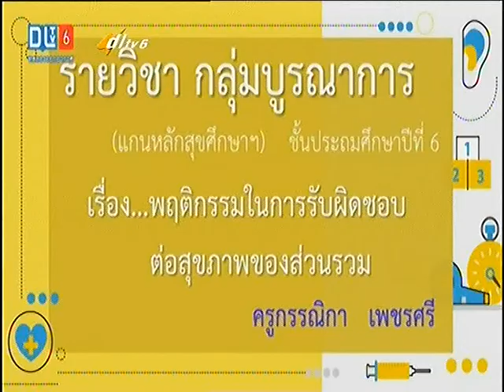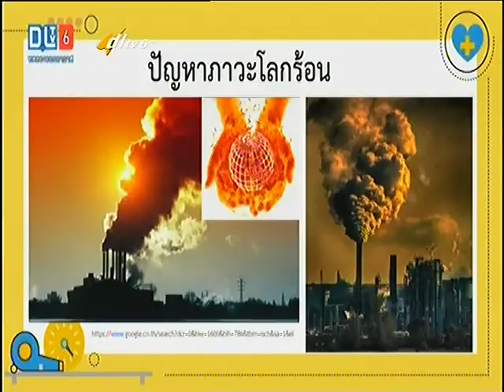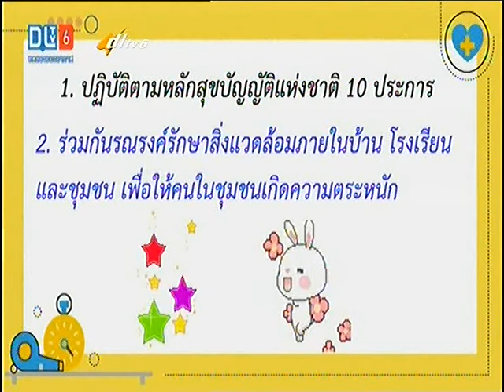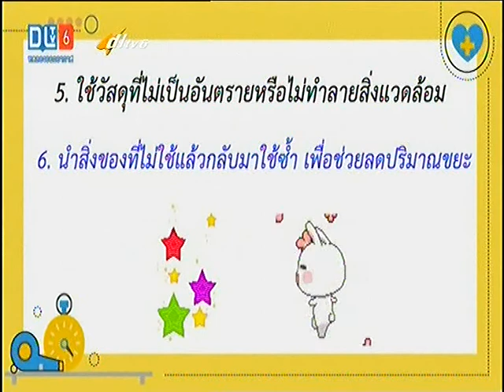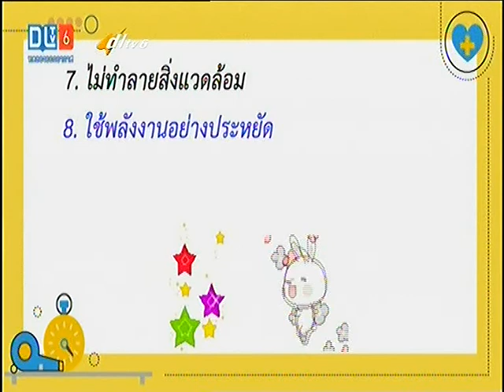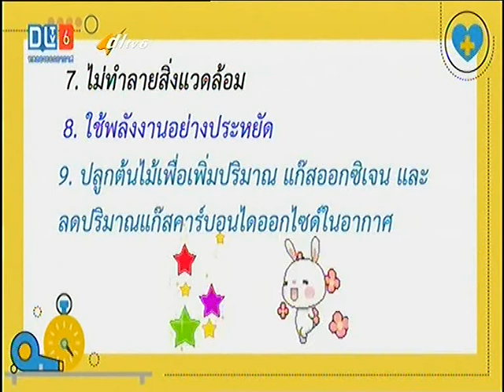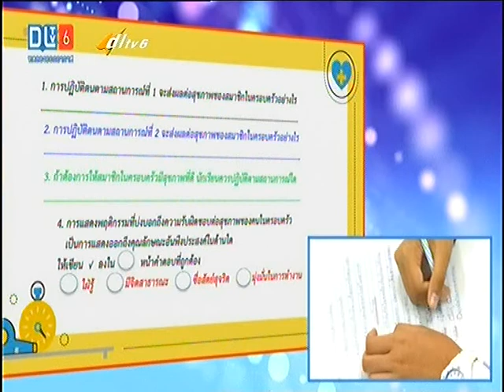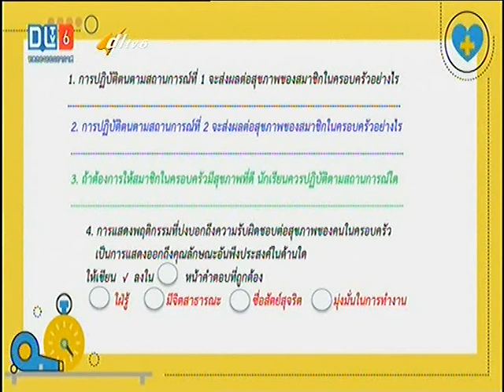สุขศึกษา ป.6 :พฤติกรรมในการรับผิดชอบต่อสุขภาพของส่วนรวม โดยครูกรรณิกา เพชรศรี โรงเรียนวังไกลกังวล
ดูย้อนหลัง DLTV รายวิชา กลุ่มบูรณาการ (แกนหลักสุขศึกษา) ชั้นประถมศึกษาปีที่6  เรื่อง ..พฤติกรรมในการรับผิดชอบต่อสุขภาพของส่วนรวม ออกอากาศเมื่อวันที่ 21 กันยายน  2561